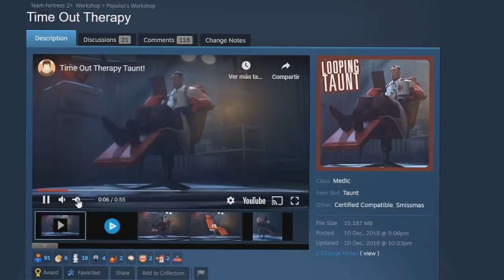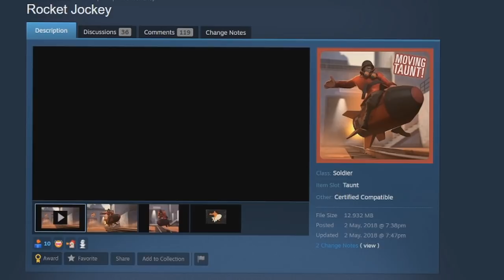✅TF2: NUEVOS MAPAS & TAUNTS - SMISSMAS UPDATE 2020